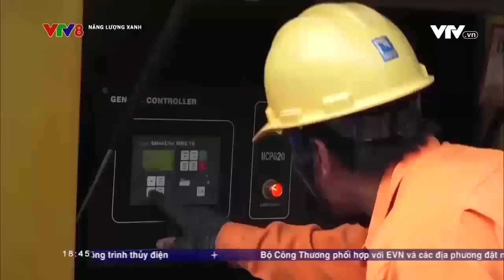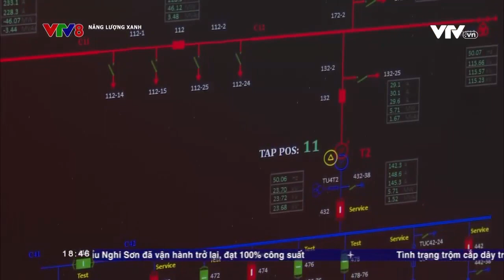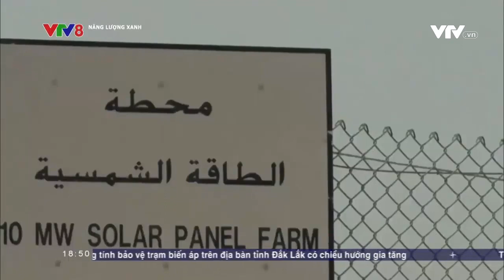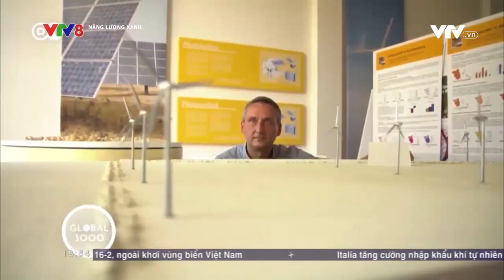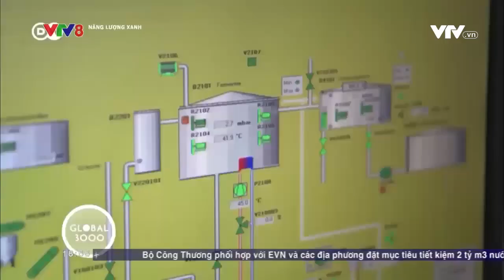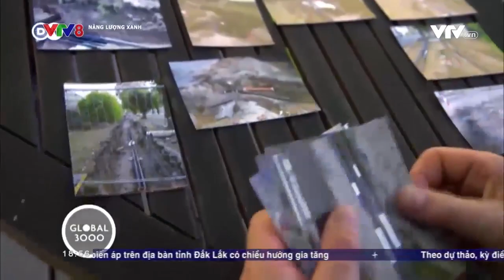Năng lượng xanh - Số 4 - 25/01/2023